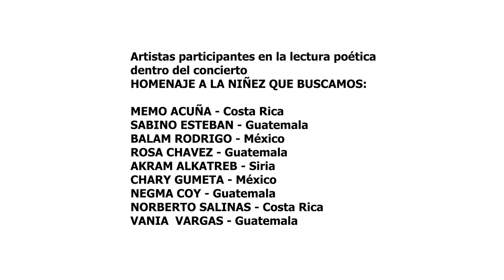FERNANDO LÓPEZ Y SU BANDA JAZZ FUSION_PARA LA LIBERTAD_13FIPQ_VIDEOCLIP OFICIAL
Este es el videoclip oficial de la serie FERNANDO LÓPEZ Y SU BANDA JAZZ FUSION EN EL 13FIPQ 2017.
La canción PARA LA LIBERTAD, Texto del poeta Miguel Hernández y música de Joan Manuel Serrat, interpretada por FERNANDO LÓPEZ Y SU BANDA JAZZ FUSION.